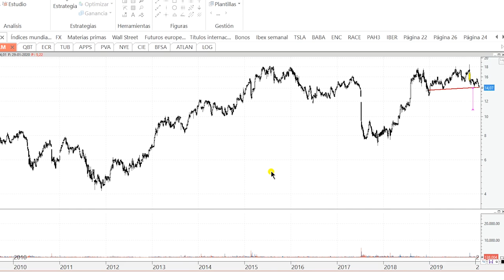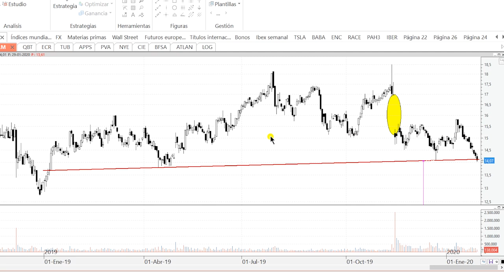Videoanálisis de Almirall: ¿'cabeza y hombros' a la vista?